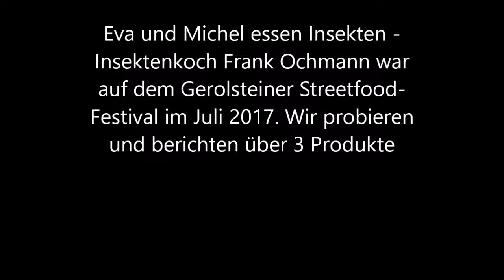Wir testen Insekten-Food für euch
Auf dem Gerolsteiner Streetfood Festival im Juli 2017 präsentierte der berühmte Insektenkoch Frank Ochmann nicht alltägliche Leckereien. Wir haben für euch Schwarzkäferlarven, Heuschrecke und Mittelmeergrillen probiert und berichten über unsere Erfahrungen.